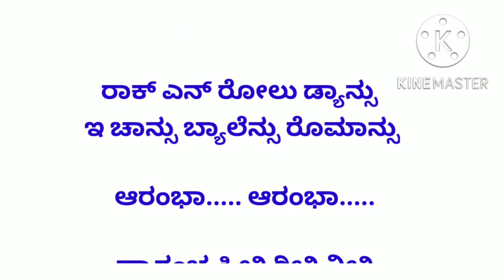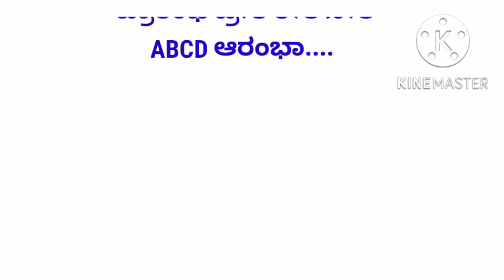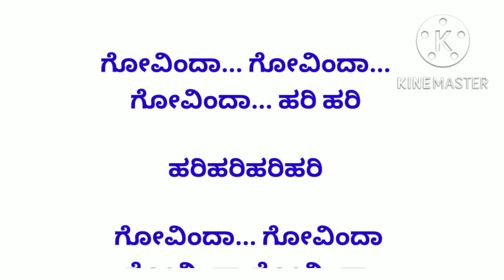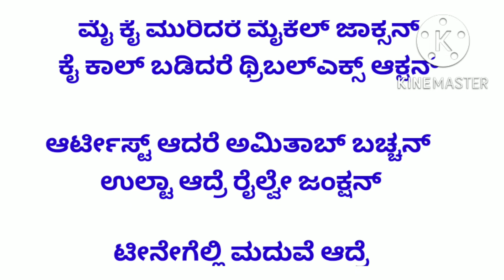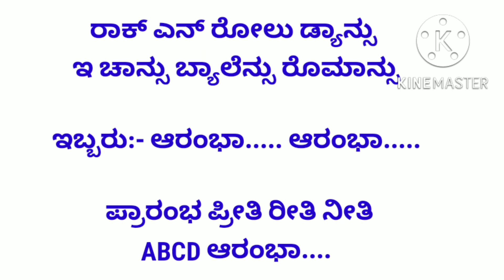Ee Jodi Nodi Kannada Karoke male